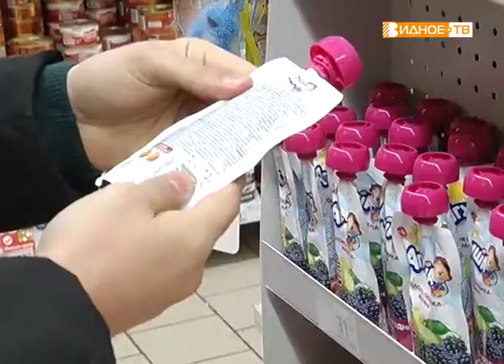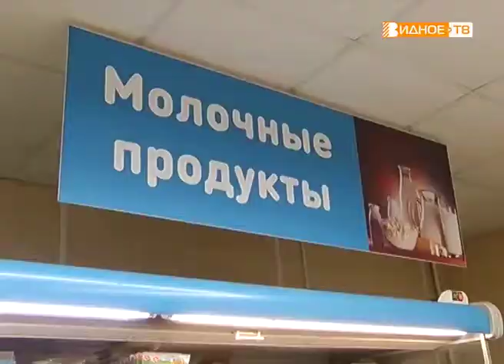"Народный контроль" - рейд в сетевых магазинах Видного